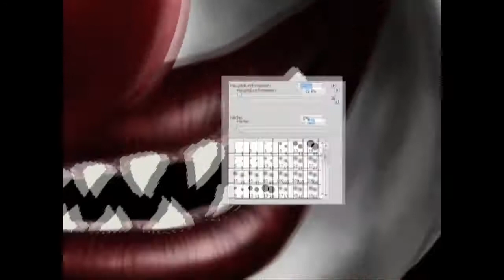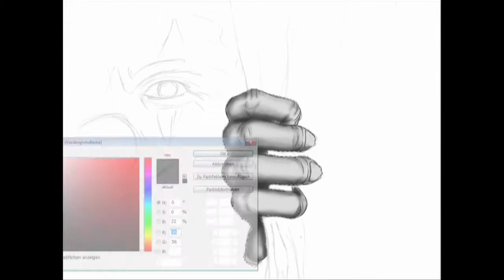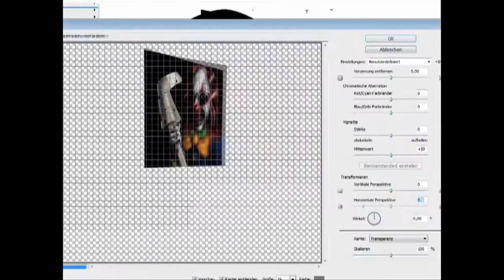Speedpainting - Goaliemask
Someday I thought, I ´d like to create a nice Goalie-Mask-Design. So I did it and here is the result. Hope you like it. Music by Simon Weiler